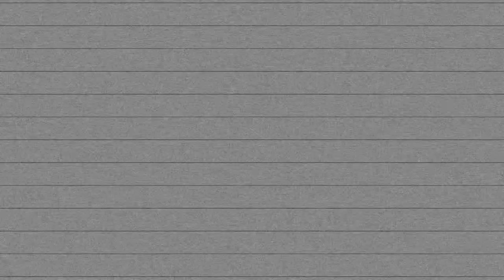RekoOTG Ft. FlyGuyJustin & DeeRay - Plaquemine